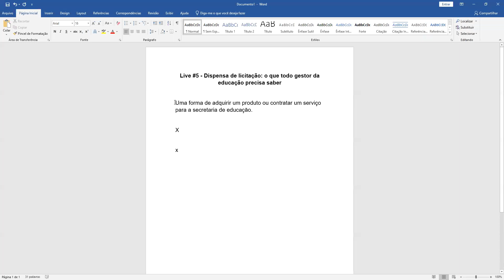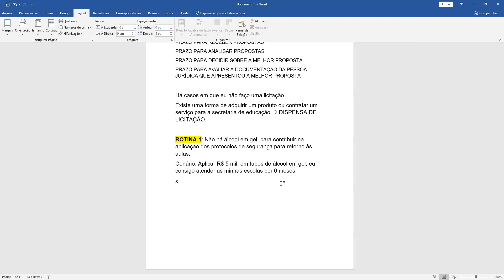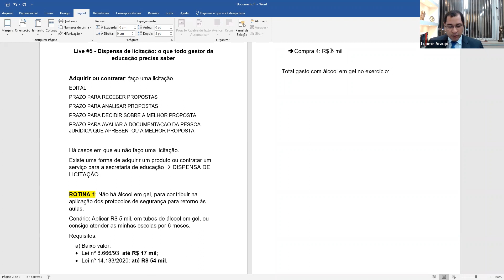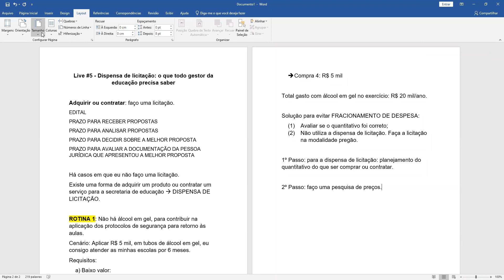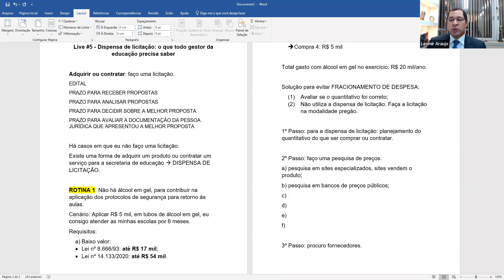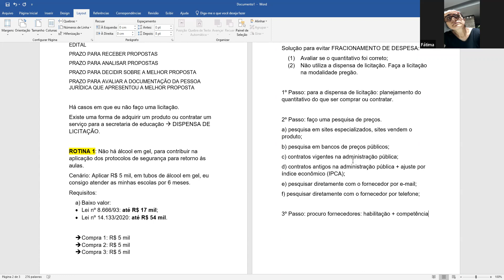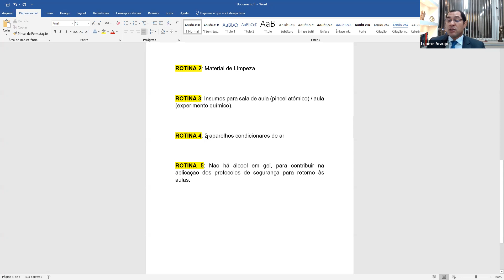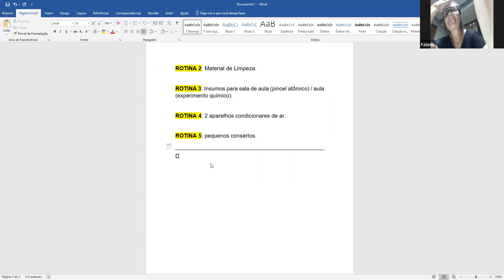Live #5 - Dispensa de licitação: o que toda gestão da educação precisa saber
Compras, aquisições, pouco tempo e solução viável. Precisamos de tudo isso na rotina da gestão municipal de educação. Tentamos apresentar nesta live como a dispensa de licitação pode ser um auxílio (com seus cuidados e dosagens corretas, rs) à gestão da educação pública.